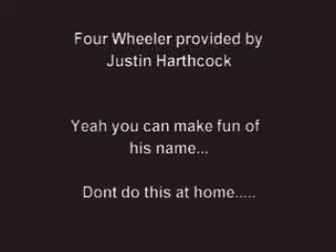Crazy Redneck Samurai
Guy + Sword + Four Wheeler + Soda X free time = Well, watch it for yourself!